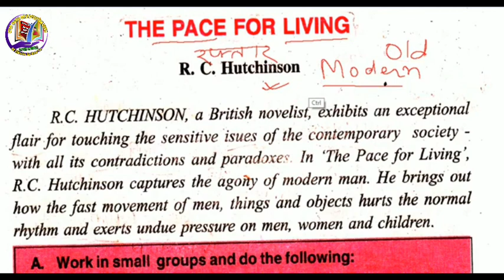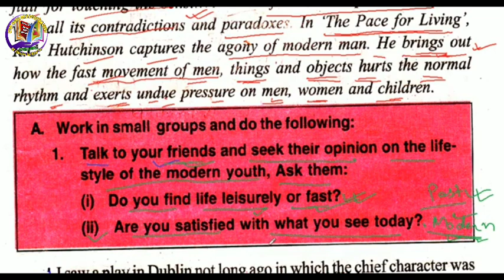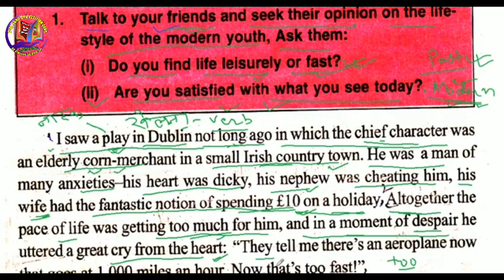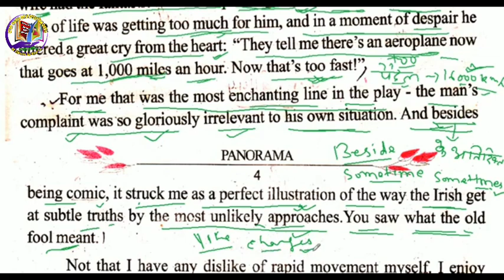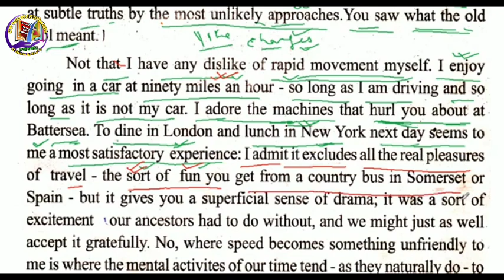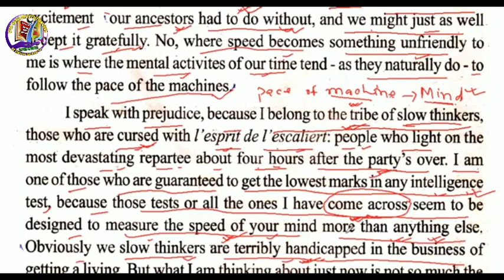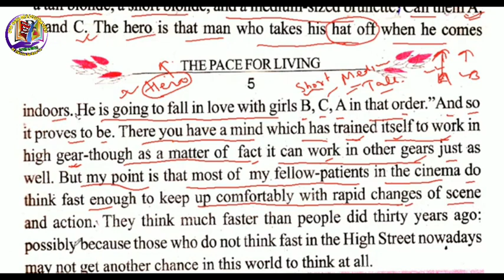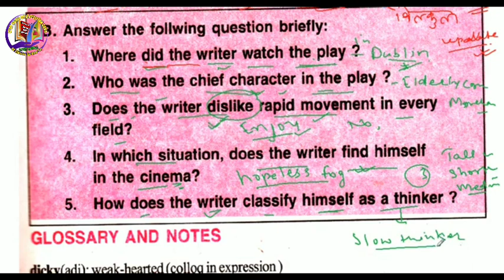The Pace For Living !! Bihar Board Class 10th English !!